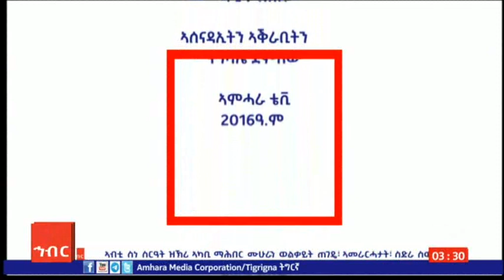ወግዒ ዓዲእዋናዊ ዛዕባ መደብ ኣሚኮ ትግርኛ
ወግዒ ዓዲ
እዋናዊ ዛዕባ መደብ ኣሚኮ ትግርኛ